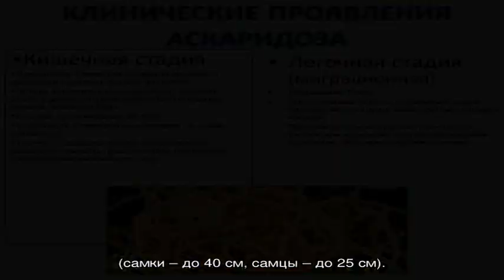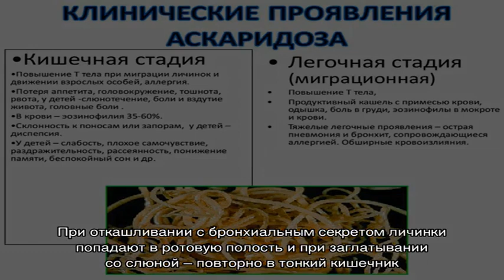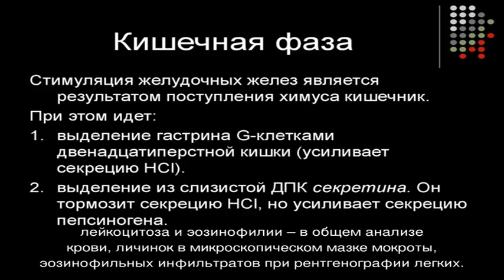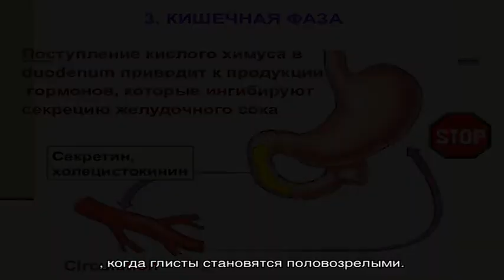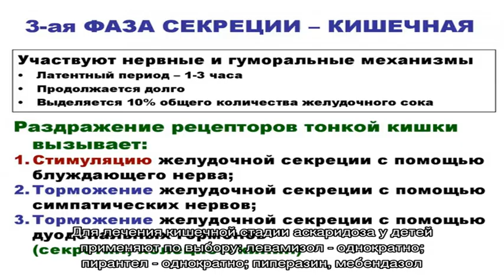Аскаридоз у детей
Аскаридоз у детей. Симптомы. Диагностика. Что делать при диагнозе аскаридоз у детей. Консервативное лечение и операции. Платные и бесплатные клиники, в которых лечится аскаридоз у детей.